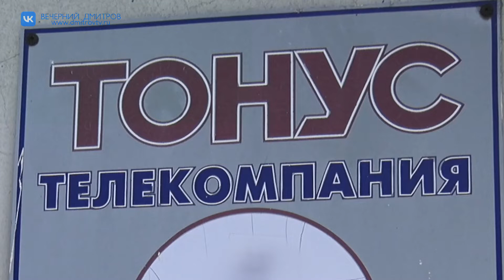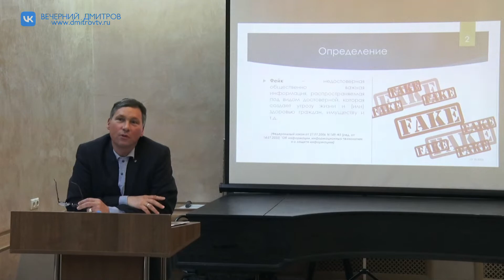В Сергиевом Посаде завершился 26 открытый фестиваль Подмосковных телекомпаний «Братина»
На минувшей неделе в Сергиевом-Посаде прошел традиционный фестиваль телекомпаний «Братина», который за годы своего существования уже давно шагнул за границы Московской области. Наша съемочная группа вместе с коллегами из других городов Подмосковья в течение двух дней смогла поучаствовать в конкурсе «Репортаж с колес», а также принять участие в мастер-классе от ведущих преподавателей тележурналистики